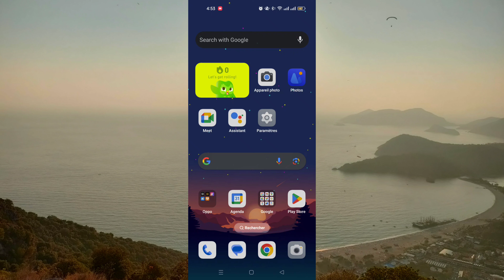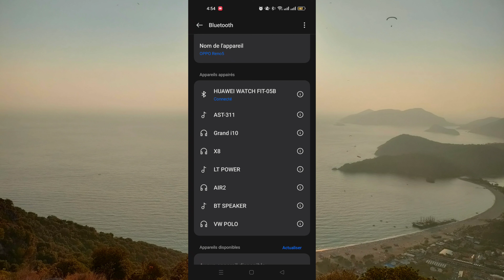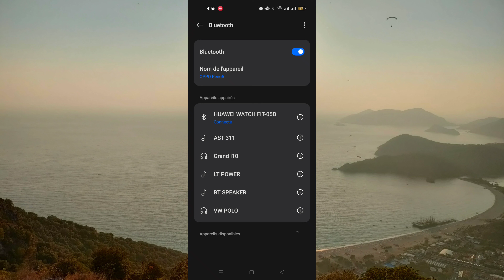✅ Comment Effacer la Liste Des Appareils Bluetooth Indésirables du Téléphone Android - Oppo 2024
Dans cette vidéo, je vous montre comment effacer la liste des appareils Bluetooth indésirables de votre smartphone Android Oppo.

Il peut être utile d'effacer la liste des appareils Bluetooth indésirables si vous avez connecté votre smartphone à un appareil que vous n'utilisez plus ou si vous souhaitez supprimer des appareils que vous ne reconnaissez pas.